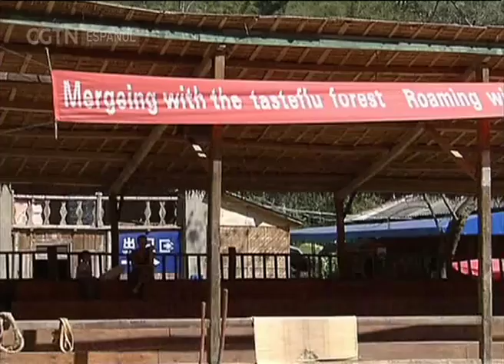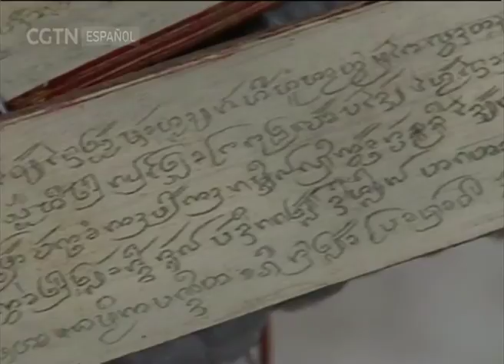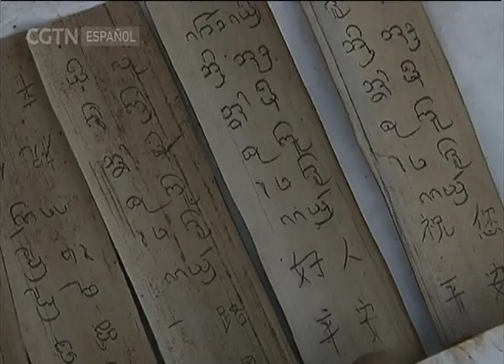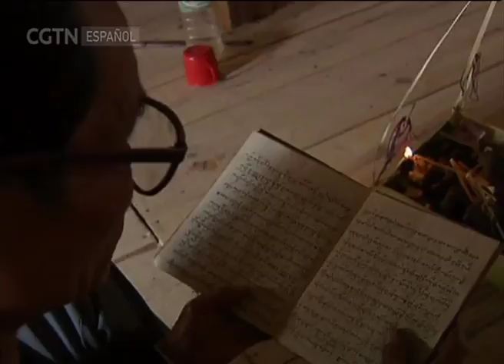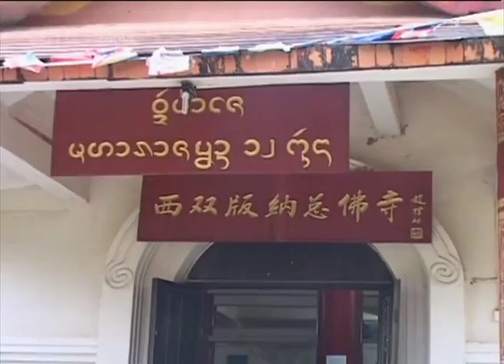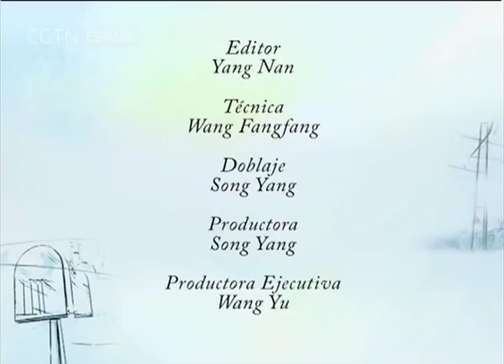DIARIOS DE VIAJE 03/25/2017 Xishuangbanna